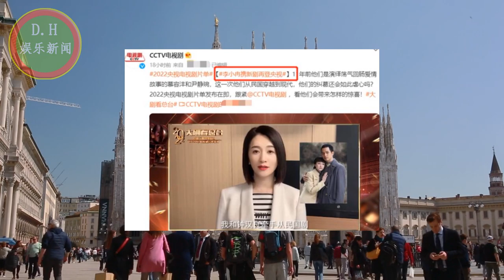没等来杨紫肖战的《余生》，却等来《往后余生》，央视都高调宣传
没等来杨紫肖战的《余生》，却等来《 往后余生 》，央视都高调宣传 | D.H娱乐新闻
ENG SUB